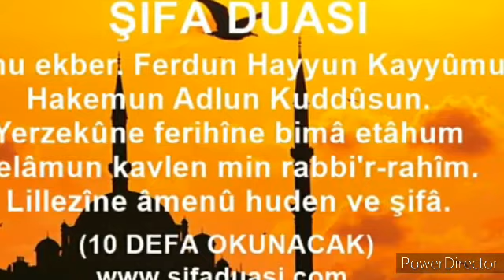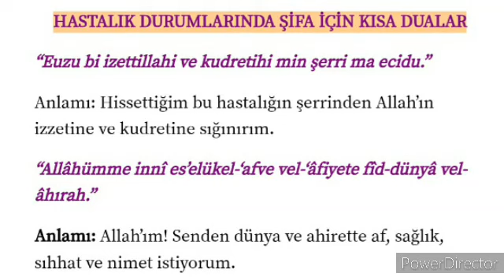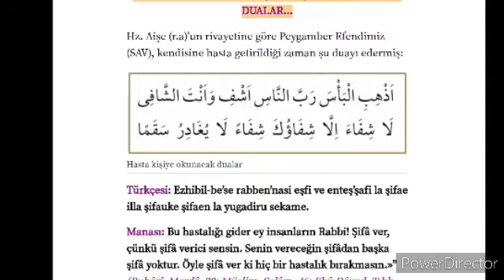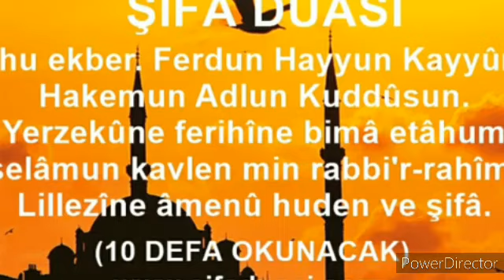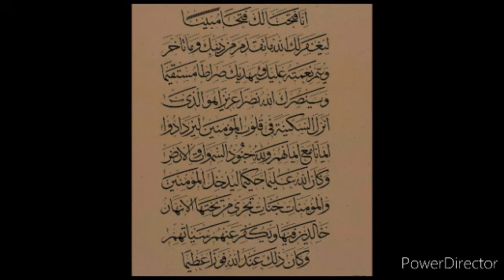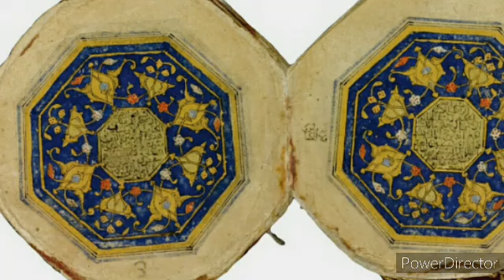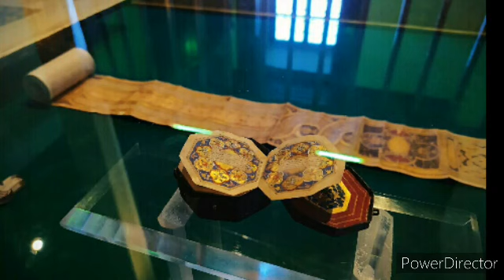Duanın İnsan Üzerindeki Muhteşem Etkisi | Hastalıklar İçin Duanın Gücü Bilimsel Olarak İspatlandı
Samimi Kalple Edilen Dua Tesirlidir. Tevekkül, gayrete aşıktır. Dua ile birlikte alınması gereken tedbir varsa elbette alınmalıdır. Burada araştırma konusu olan mevzu duanın tesiridir.